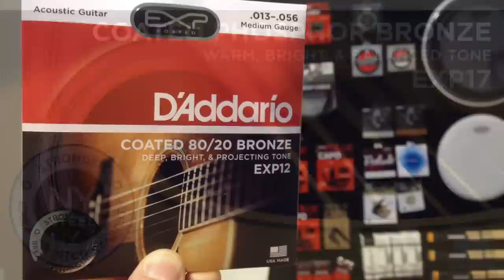D'Addario @NAMM 2015 - EXP-Coated with NY STEEL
D'Addario EXP Coated strings now with NY STEEL